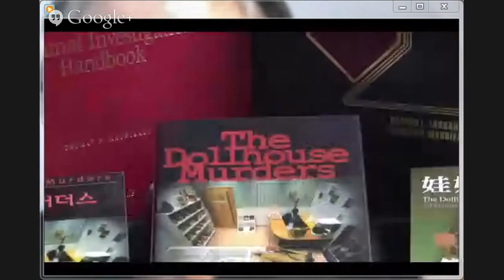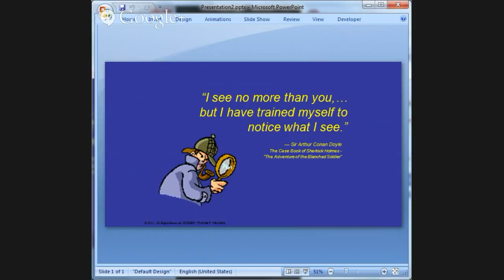The ForensicWeek.com Show - Episode 045 [Bloodstain Pattern Analysis and Crime Scene Reconstruction]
ForensicWeek.com aired Episode 45 Thursday, January 9, 2014 at 7:00 P.M. (EST).  The topic, "Blood Spatter Analysis and Crime Scene Reconstruction" with special guest, NCIS Special Agent and Professor at The George Washington University, Elizabeth Toomer.  Learn how crime scene blood spatter is analyzed and how it enables investigators to reconstruct the past. So join host, Tom Mauriello and his student interns and finally recognized that "blood is thicker than water."

00:40  Host begins the show
04:27  Special guest is introduced and the topic begins